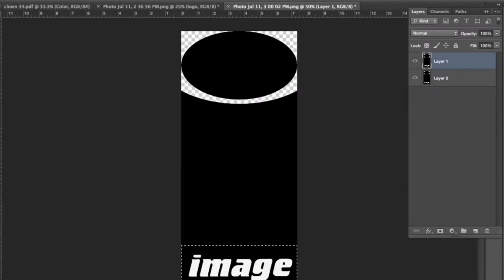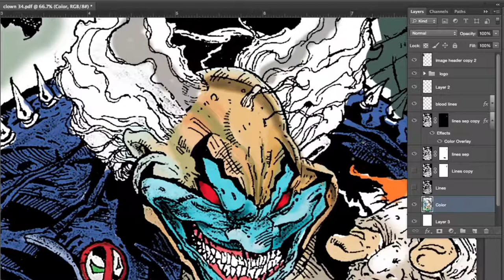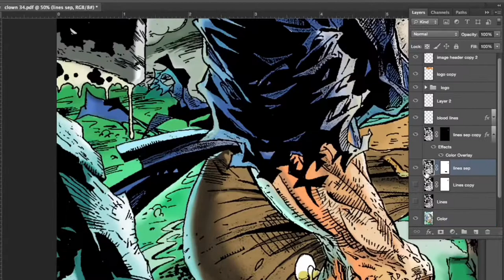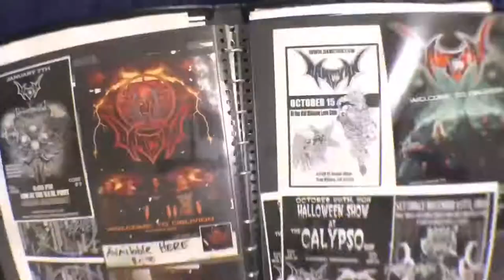Clown 34 (Spawn) Time-lapse coloring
I’ve been a fan of Greg Capullo and Spawn since I was a kid. Back in 2006 I drew a replica of issue #34. Last year it got some water damage but thankfully I had already scanned it.

For this year’s Comic Con themed art show at La Bodega Gallery, I decided to color my replica digitally. I framed the colored print with the original piece, along with a print of how it looked before it was damaged. Here’s a time lapse video of the whole process. Enjoy!